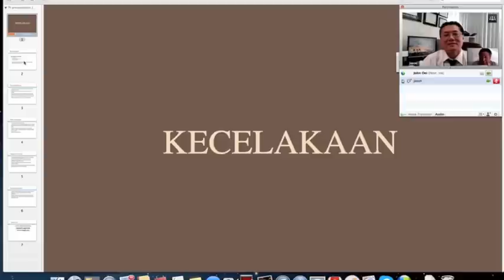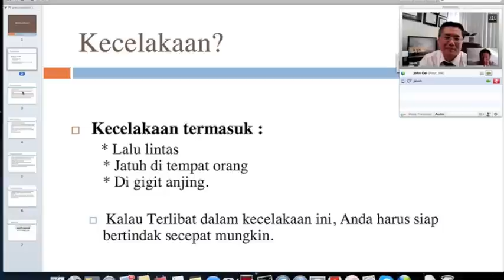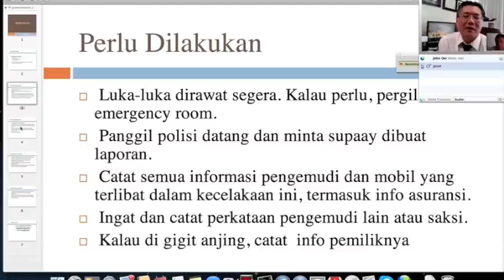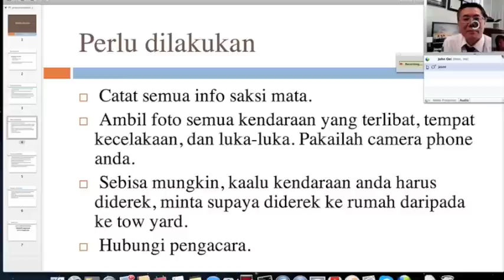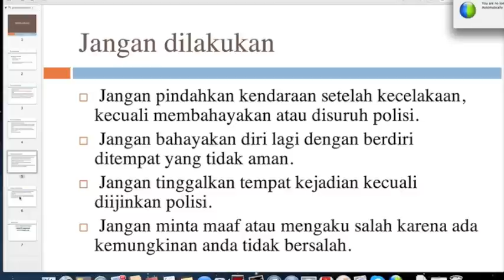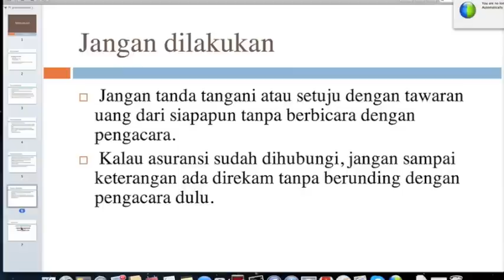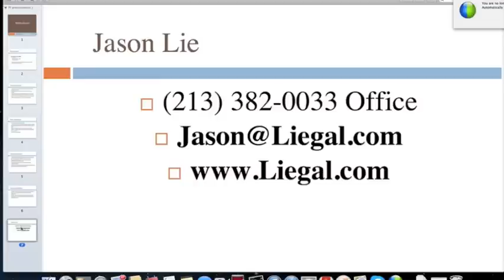"Apa yang harus dibuat kalau ada kecelakaan? oleh Jason Lie